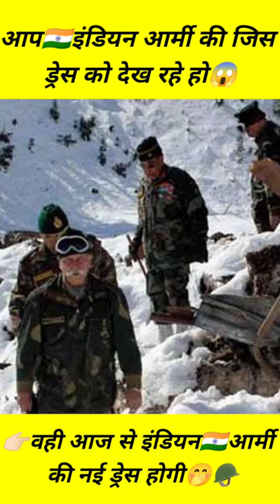🇮🇳इंडियन आर्मी की न्यू💪🏻ड्रेस |😱 indian army new uniform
top gajab ka fact
new dress
Indian army new dress
Bhartiya army ki nai dress
Indian army new uniform
Indian army ki new dress photo
army uniform
Indian army uniform
Jain army dress kyon Badli
Indian army dress change
Indian army ne dress kyon Badli
army new dress looking
army status
soldier dress
Soldier
Indian lion
army new dress review
Bhartiya force
Indian army force
India army
India
great India

@Mr. Expert (A_z) Fun